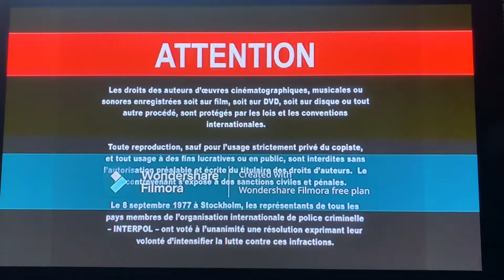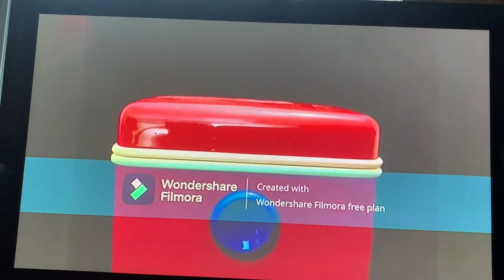Opening to Baby Einstein: Language Nursery Tokyo Toy Show 2023 Australian DVD (Part 2)